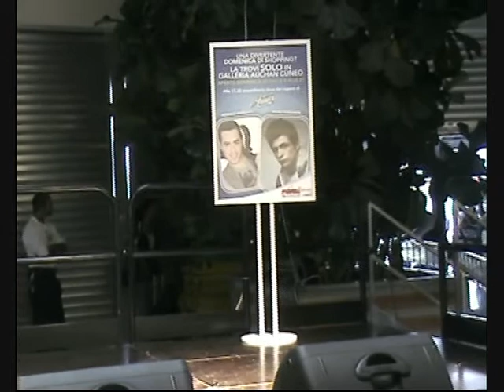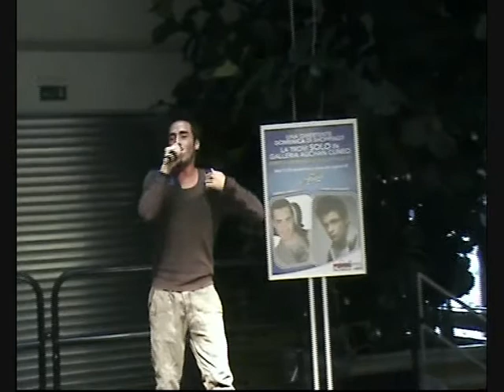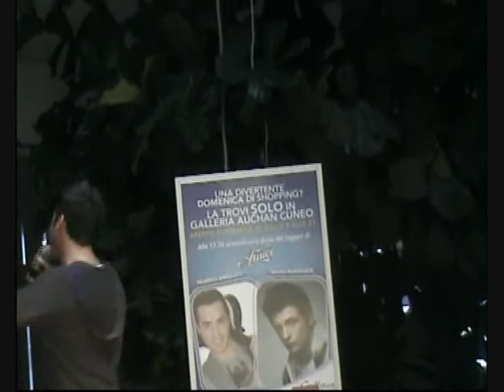Federico Angelucci Cuneo 1 parte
Federico Angelucci IT'S RAINING MAN, UN AVVENTURA Cuneo 20 settembre 2009